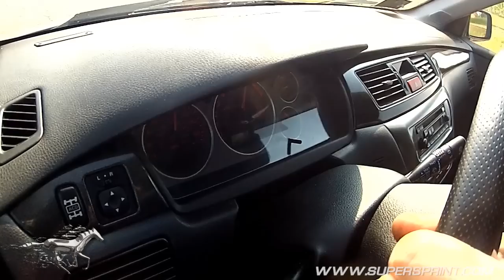Mitsubishi Lancer Evo 9 Sound with Supersprint exhaust (cat delete, resonator delete, muffler)